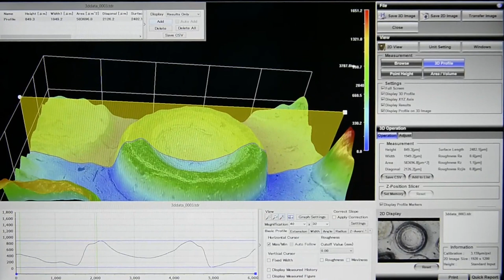Hirox-- Digital Microscope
Introduce our product

Digital 3D Microscope from Hirox